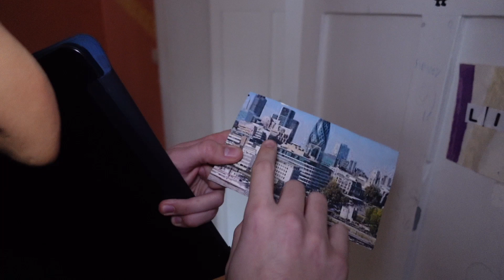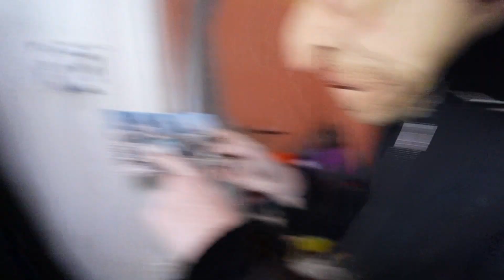ma dernière vidéo...ça s'est mal passé !